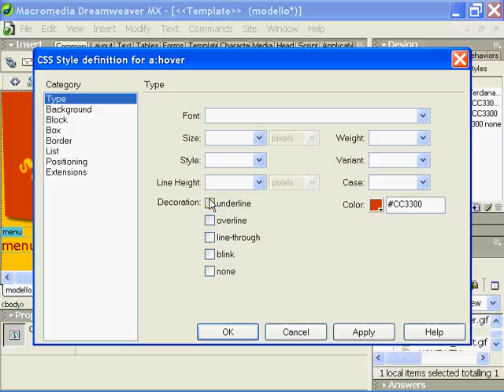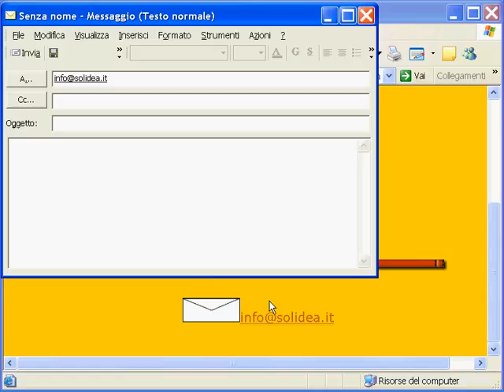Corso Web Designer 17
Visit for Tutorials, Source code, Projects and Take free project guidance

Corso Web Designer Video Tutorial